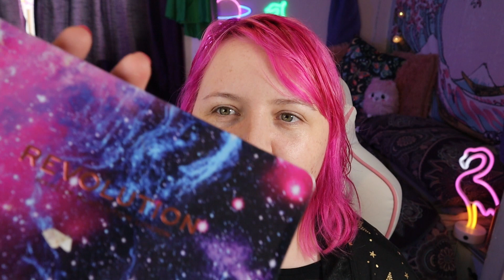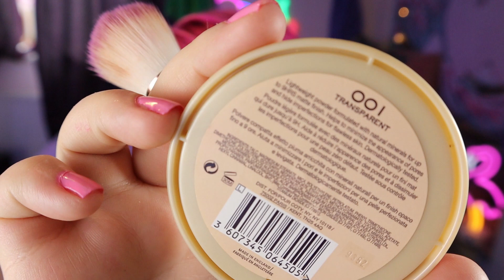LEARN From My MISTAKES Going Self Employed!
In this video, I'm going to share with you my journey to starting my own business. I quit my job last year and it was a huge change for me - but it was the best decision I've ever made.

I'll be diving deep into the reasons why I left my job and how starting my own business has changed my life for the better. I want to give you all the information you need to make the same decision that I made - and start a business of your own!

come visit me on facebook so you don't miss out on future updates!